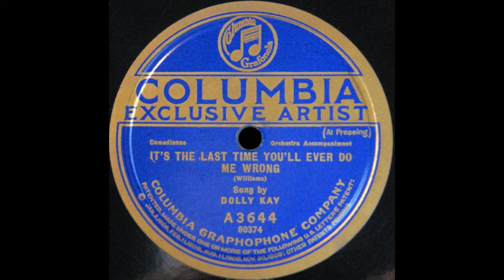It's the Last Time You'll Ever Do Me Wrong (Dolly Kay)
Dolly Kay sings "It's the Last Time You'll Ever Do Me Wrong" on Columbia A3644, recorded 7 June 1922.